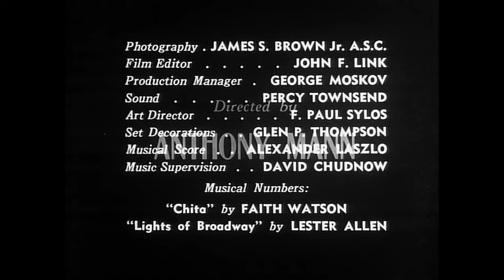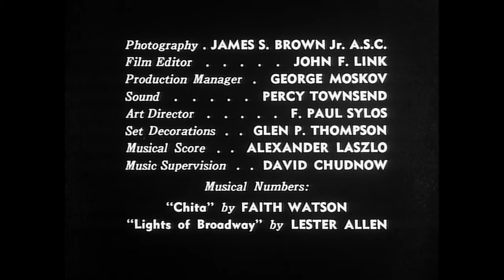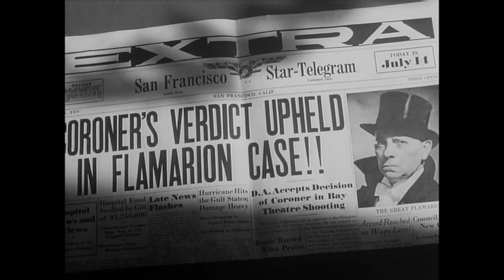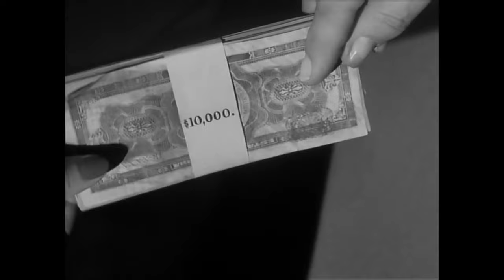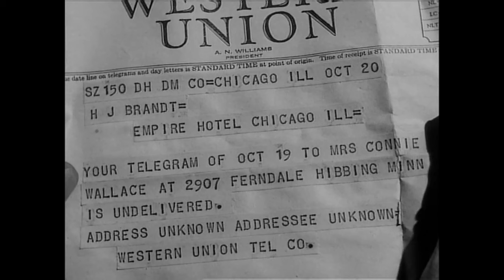THE GREAT FLAMARION IN 4K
The Great Flamarion is a 1945 film noir mystery film directed by Anthony Mann starring Erich von Stroheim and Mary Beth Hughes. The film, like many films noir, is shot in flashback narrative. The film was produced by Republic Pictures.

This film is now in the public domain.

The film opens following a murder at a cabaret in Mexico City in 1936; a shot is heard, but the body of the female victim (Connie) has been strangled. The police take the woman's husband into custody, assuming he is the murderer. But Flamarion, who has been shot, is the murderer and he explains to a stagehand why he killed Connie in flashback.The Great Flamarion (Erich von Stroheim) is an arrogant, friendless, and misogynous marksman who displays his trick gunshot act in the vaudeville circuit. His show features a beautiful assistant, Connie (Mary Beth Hughes) and her drunken husband Al (Dan Duryea), Flamarion's other assistant. Flamarion falls in love with Connie, the movie's femme fatale, and is soon manipulated by her into killing her no good husband during one of their acts.

After Al's supposed accidental death, Connie convinces Flamarion to wait three months before the two can marry and flees back to Minnesota. Meanwhile, Connie has already begun a relationship with another performer, Eddie (Stephen Barclay). After failing to show up at an arranged meeting place three months later, Flamarion goes into a downward spiral of drinking and gambling. Flamarion eventually finds Connie who informs him that she never loved him and used him to get rid of her husband.